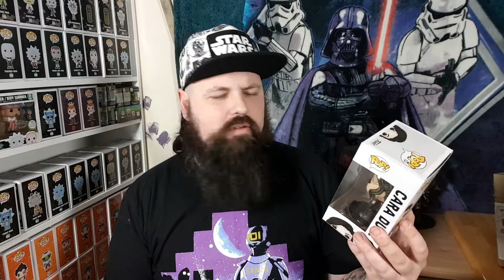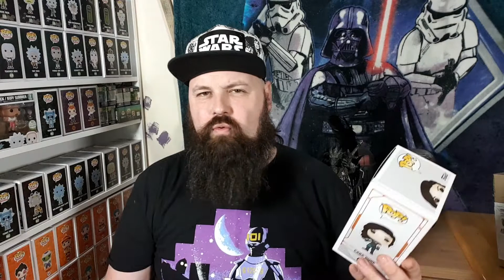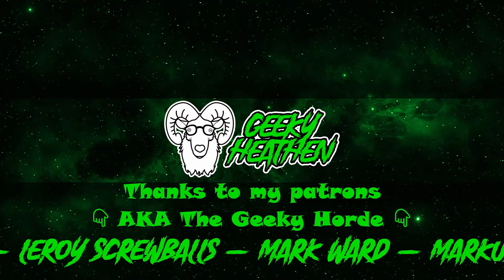This is the way | An amazing AOK Pop purchase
And until next time stay awesome.
Glen aka The Geeky Heathen.

Or treat me to a coffee (the fuel I live on Lol)